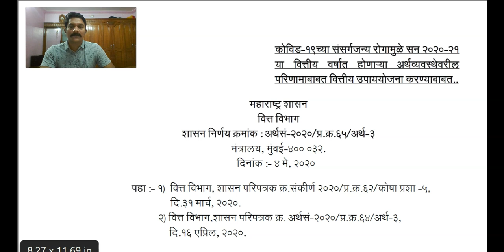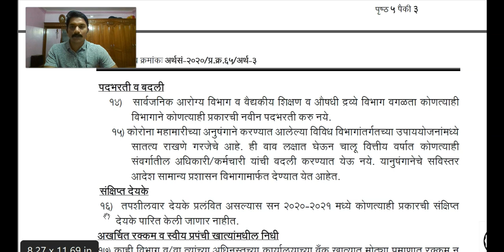MPSC च्या सर्व परीक्षा यावर्षी कॅन्सल झाल्या आहेत का ? गोंधळून गोंधळून जाऊ नका हा विडिओ बघा !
MPSC च्या नुकताच आलेल्या GR मुळे सर्व विद्यार्थी गोंधळून गेले आहेत त्यामुळे सर्वांची संभ्रमावसथा दूर करण्यासाठी महाराष्ट्र IAS अकॅडेमी चा प्रामाणिक प्रयत्न आहे . या वेडिओमध्ये स्पर्धा परीक्षांच्या पुढील तयारी संबंधी मार्गदर्शन केले आहे तसेच लोकडउन च्या बिकट परिस्थिती मध्ये पुढची प्लांनिंग कशी करावी यावर प्रकाश टाकला आहे